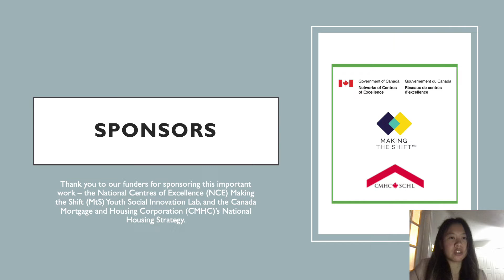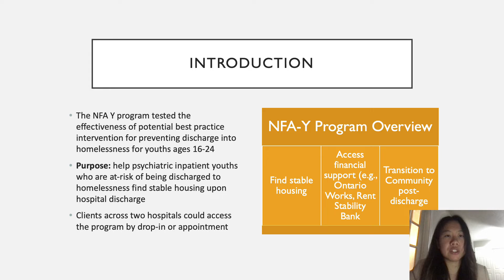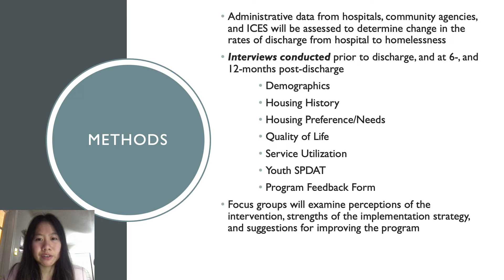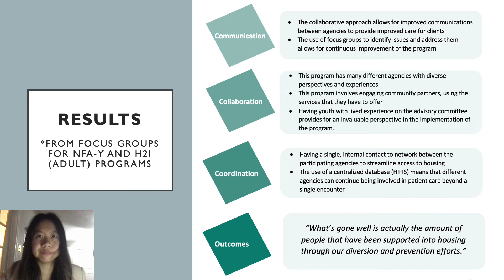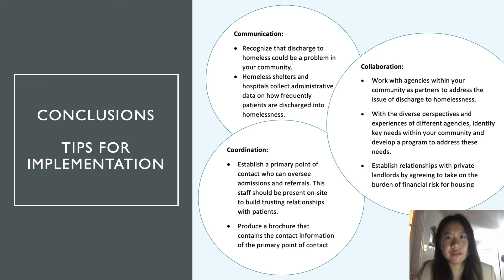Anne Peters Annie Yang